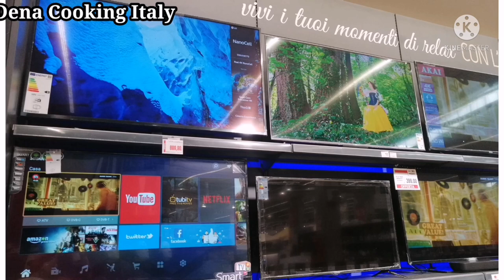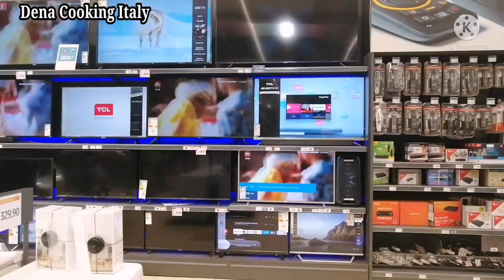shopping mall /Rome Italy/Home essential electronics machines collections/blenders, washing machines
shopping mall /Rome Italy /Home essential electronics machines collections / blender washing machine